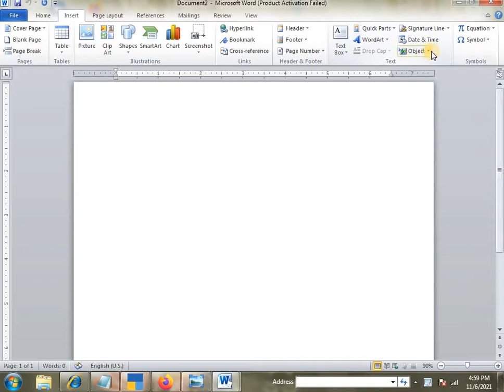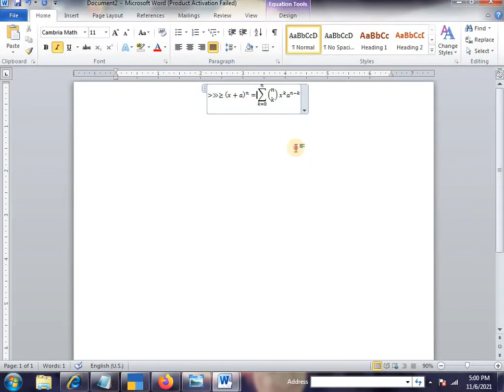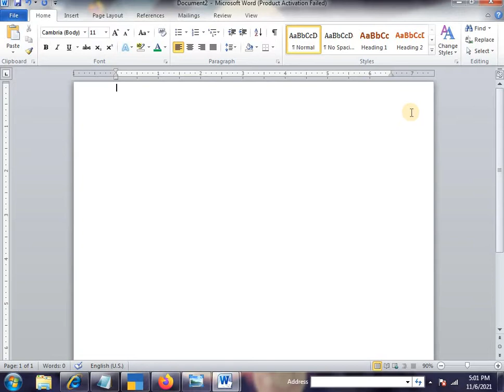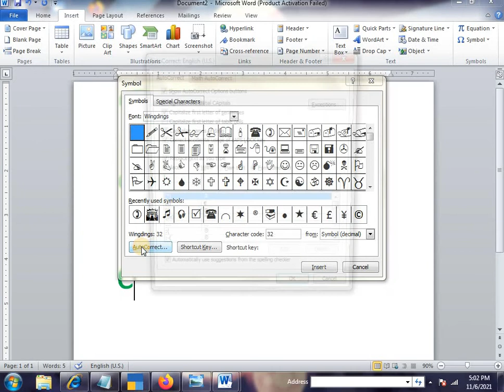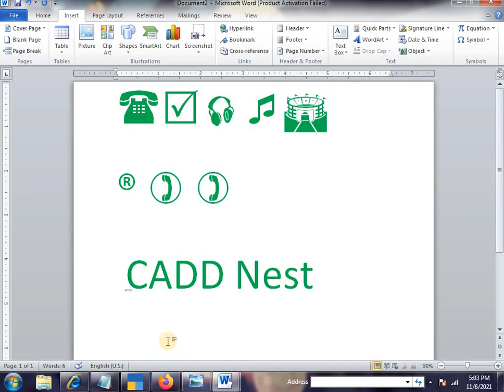CADD Nest | Microsoft Word Part XXVIII | CADD Nest Computer center Basvanagudi, Bangalore.